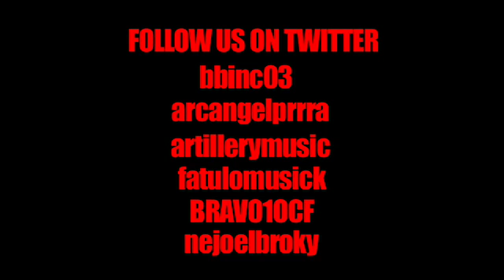Arcangel BBinc Nely Nejo ect..TAN BUKANDO SONIDO.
PUBLICO DIGANME SI LO DESEMASCARAMOS?